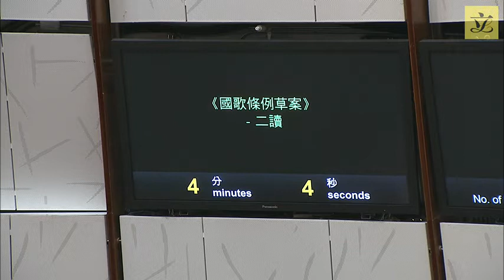Council meeting (2020/05/28)-III. Bills:2nd Reading (Debate to resume)-National Anthem Bill (Pt5)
III. Bills:2nd Reading (Debate to resume)-National Anthem Bill